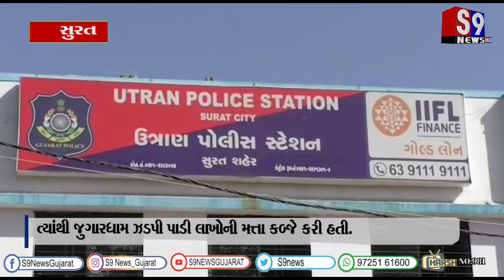સુરત : સ્ટેટ મોનિટરિંગ સેલની ટીમે ઉતરાણ પોલીસ મથક વિસ્તારમાં દરોડા પાડ્યા...